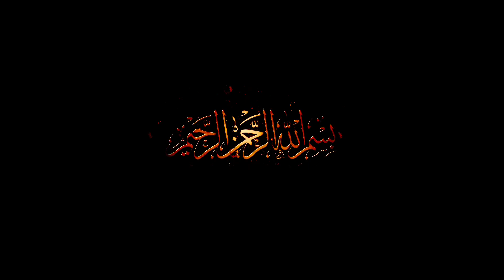Dars 17 / Zuhoor se Qayamat Tak • Maulana Syed Faiz Abbas Mashhadi • Al Asr Deeni Classes 2021